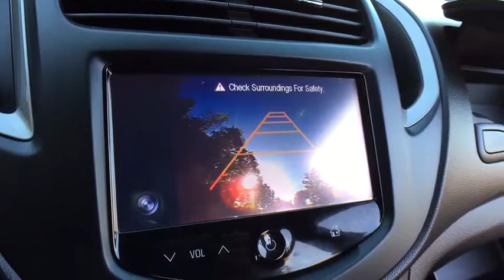2015 Chevrolet Trax Clarkston, Waterford, Lake Orion, Grand Blanc, Highland, MI UC70716A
Bowman Chevrolet
6750 Dixie Hwy

2015 TRAX LS**Clean Carfax**AWD**Bluetooth**Rearview Camera**Chevrolet MyLink**USB Port**At Bowman Auto Group we provide One Great Experience and are proud to offer Transparent Pricing!. Proudly serving: Oakland County, Clarkston, Bloomfield Hills, Flint, Waterford, Holly, Whitelake, Lake Orion and Detroit. brbrImagine yourself behind the wheel of this terrific 2015 Chevrolet Trax. This SUV is nicely equipped with features such as Clean Carfax. This superb Chevrolet is one of the most sought after used vehicles on the market because it NEVER lets owners down.